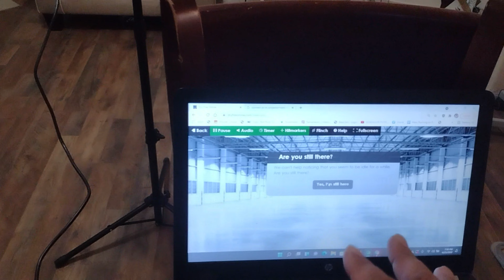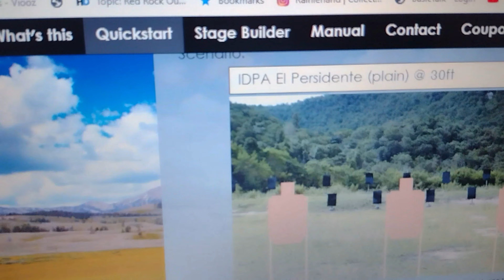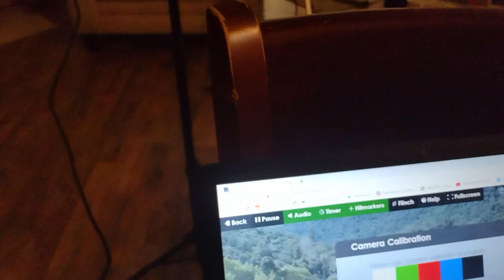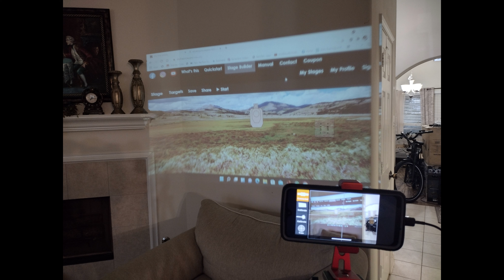GAMIT TAYO NG DRY FIRE TARGET APP